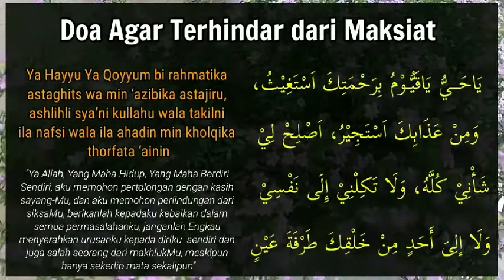Ya Hayyu Ya Qoyyum bi rahmatika astaghits